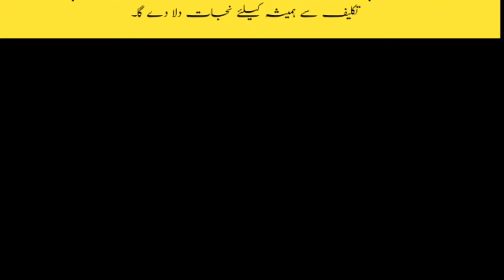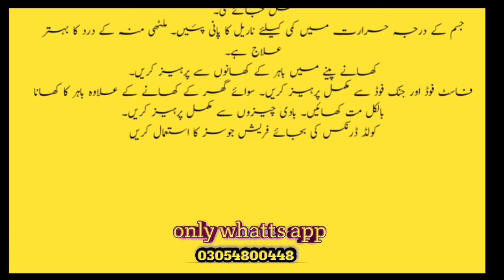moon k chaon ka asaan ilaj | zuban k chalon ka ilaj | moon k zakham ka ilaj | ik official | health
moon k chalon ka fori desi ilaj/How To Get Rid Of Mouth Blisters/ik official/get rid of cancker scores

Mouth Blisters Treatment In Urdu *  || Blister In Mouth Treatment  || Muh Ke  Chalo Ka Ilaj

Canker sores are a painful condition of mouth. Canker sores can form on gums, inside cheeks, lips and tongue. During the time of canker sore is so painful to spend because it causes pain while eating and drinking. Ten home remedies are given below to cure painful canker sores.

Garmi k aty hi log andaroni aur beroni chaalo ka shikaar ho jaty hain. Beroni chaaly wo hoty hain jo jisam k bahiri taraf nikal aty hain. Ye chaaly apna wakt guzarany k bad bger kisi jadojehad k khatam ho jaty hain. Jab k andaroni chaly bilkul isk baraks hain. Andaroni chaalo sy muraad wo chaalay hain jo jisam mein hony wali garmi k baes mu k andar tekheeq paaty hain. In Muh k chalo ko khatm karne k mukhtalif totkay hain. Aisay hi Muh Ke Chalo Ka Totka In Urdu aur hindi hum apko btayen gi jin par amal karty hwy bohat kam arsay mein ap insy nijaat hasil kar sakain,Zuban K Chalo Ka Ilaj In Urdu,Muh Ke Chale Home Remedies,Muh ke Chale Thik Karne ke Gharelu Upay aese bhot se ilaj ki video aap ko miljai gi par hamari is video main jo nuskha bata ya hai wo muh ke chalo ke liye bhot acha hai

 keywords.,,,,,,,,,,,,,,,munh k chalay | mu ke chale ka ilaj. is video mein munh k chalay ka ilaj btaya gaya hy k kis trha munh ke chalay ka ilaj kiya ja skta hy. mu ke chale maeda ki teazbiyat ki waja sy hoty hen lakin kch gahrelu nuskhay apnany sy ap zaban par chale ka ilaj kar skty hen.